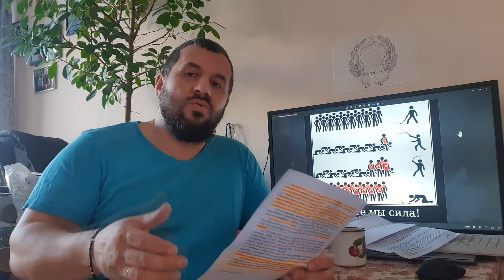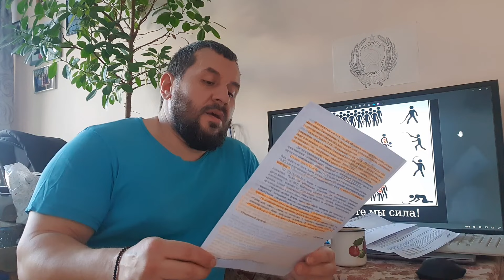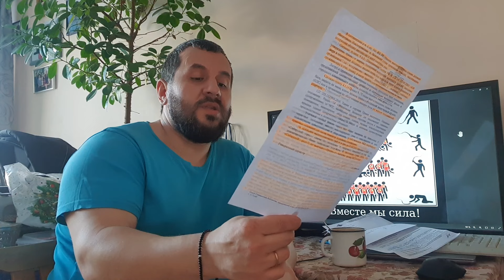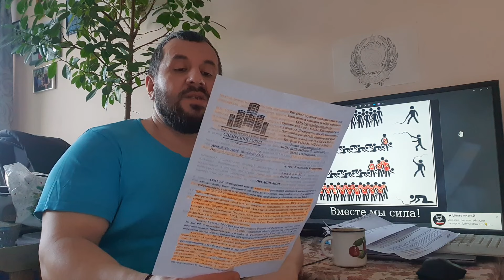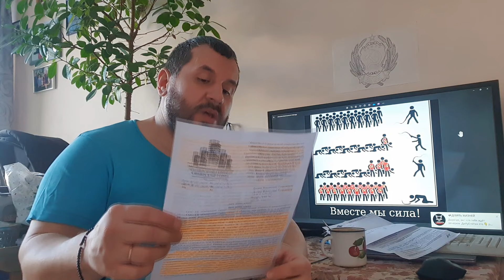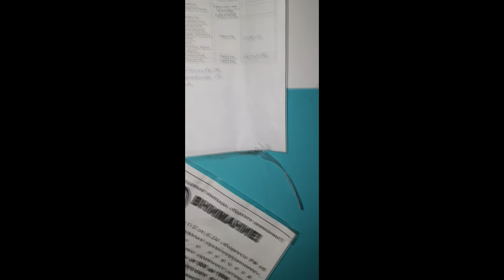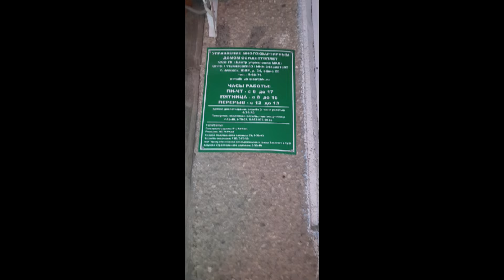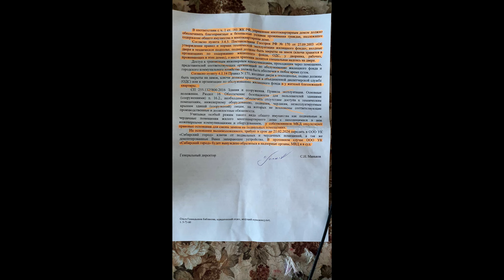ООО Сибирский город угрожает собственникам судами